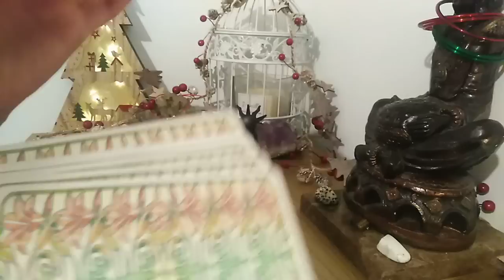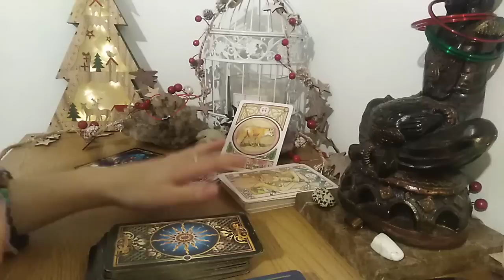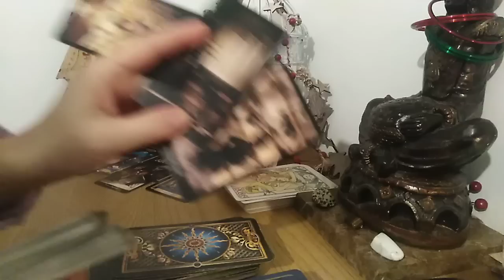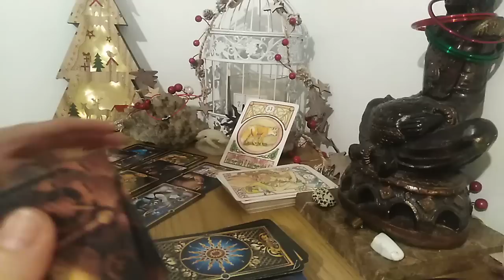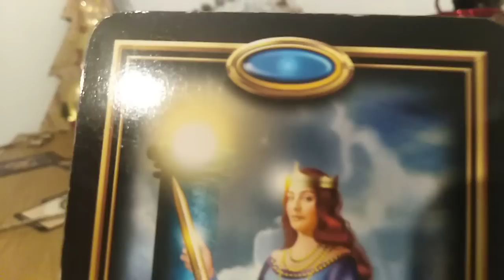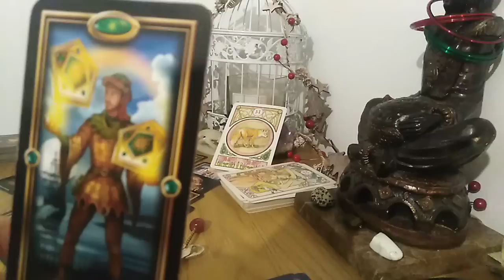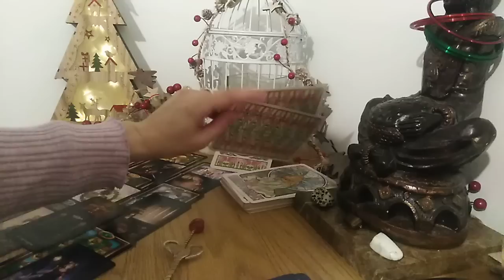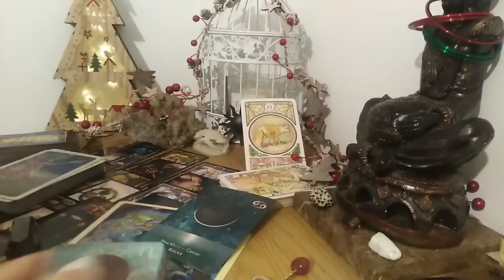BERBEC - DECEMBRIE 2022 - RELAXATI-VA ! FITI INTELEPTI ! ASTFEL VETI ATRAGE O NOUA DRAGOSTE/BUCURIE